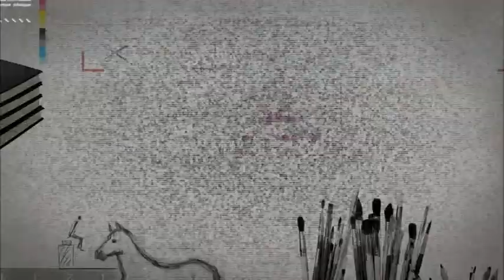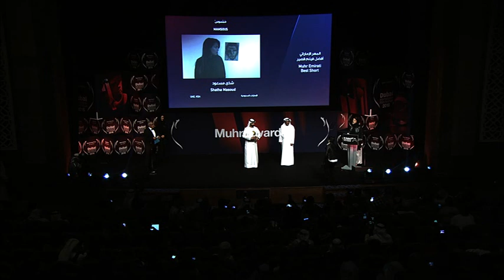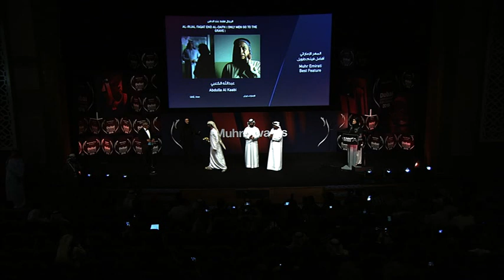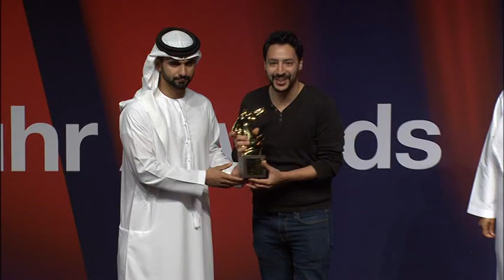VTS 01 2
أبعاد تقافية
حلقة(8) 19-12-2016